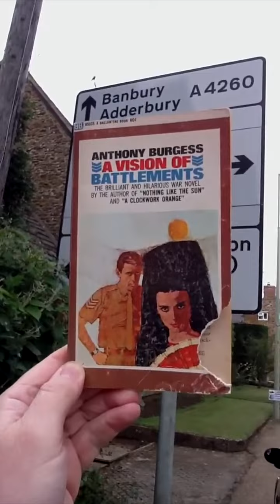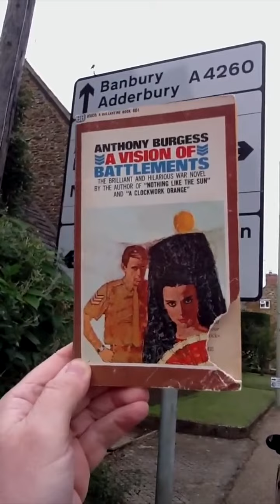Anthony Burgess tries to get his first novel published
Begun in Gibraltar during the war and completed in '49, A Vision of Battlements was not published until '65. The blurb of this paperback edition describes it as 'the long-suppressed first novel of the author of Nothing Like the Sun'.